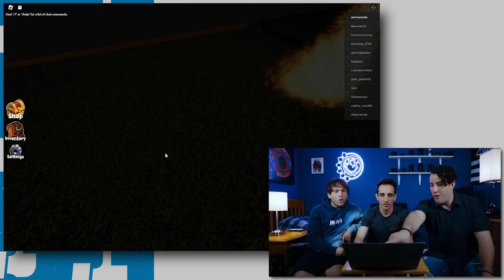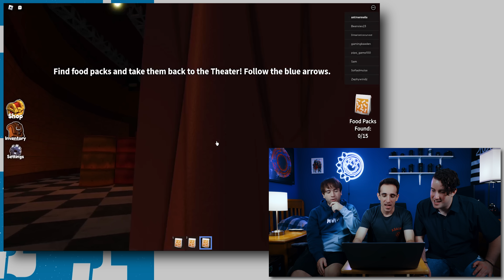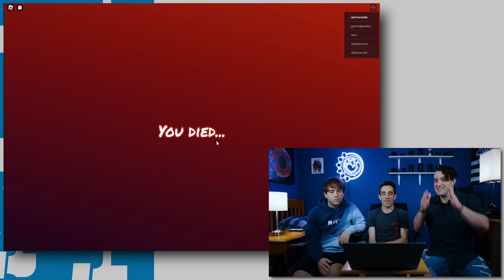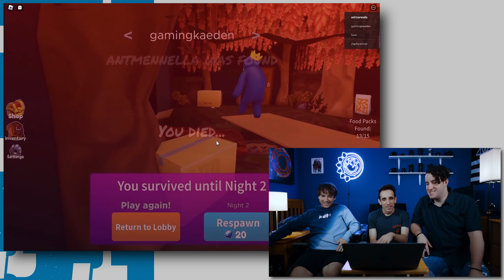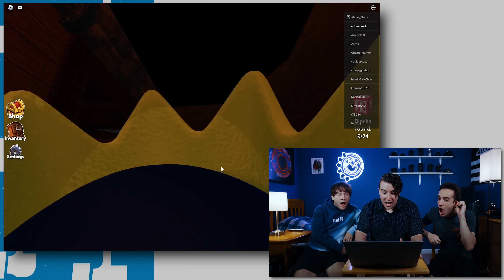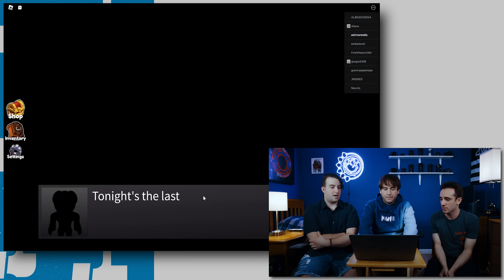RAINBOW FRIENDS ROBLOX IS STILL SCARY!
We play more Rainbow Friends Roblox!

About Culter35
Welcome to the official Culter35 second channel! Here, you’ll find a variety of content including bloopers, challenges, vlogs, and more.